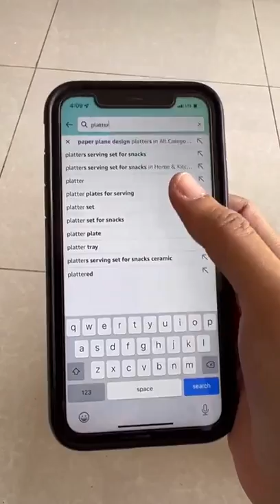Wooden platter serving trays set from paper plane design.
Quality Materials : Made from Premium BPA free materials which looks more upscale than standard trays. Easy to clean : The surface of this product is very smooth and gloss. It’s easy to clean so you did not need to make effort to remove stains. These trays are food safe and water proof.
Sturdy; Attractive Design ; Easy to Use & Clean
Original wood and sturdy high quality set. Great for gifting.
MULTIPURPOSE - Place Desk Tray on top of your coffee table or display your favourite books and trinkets on top, or use it as a cocktail tray for serving and entertaining family and guests.
platter+platters+set+dining+kitchen+tableware+serveware+pizaa+platters+decorTough safe packaging for perfect and fast delivery.

PAPER PLANE DESIGN brings you beautifully handcrafted trays. The Wooden Serving Platter Tray set with ethnic vintage design comes with 4 trays. Perfect for Sizzlers, Baked veggies, Brownies, Exotic dishes, Fried rice, Pizza, Fajita, Pasta, and many more. These are perfect for home, office, hotels, restaurants, bars, and gifting purposes. Make your special occasions stylish and festive with these trays. They make a perfect housewarming gift option too!  Formal and casual, exotic and classic best describes the unique beauty of these serving platters. Our high quality wooden serving trays are made from real wood. Its natural texture adds to the style and elegance of the trays.